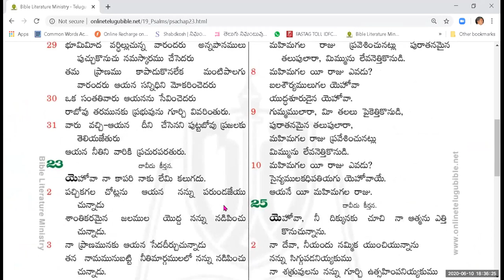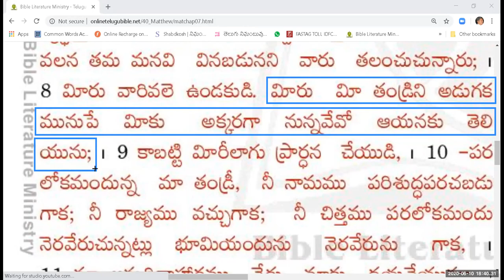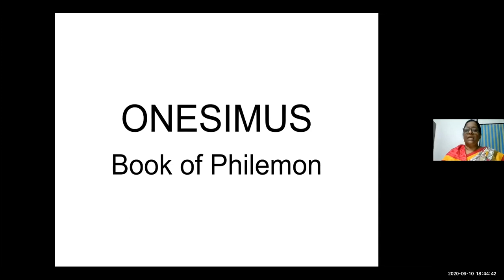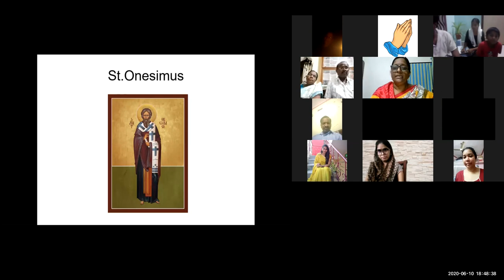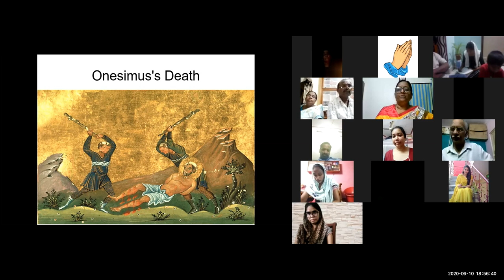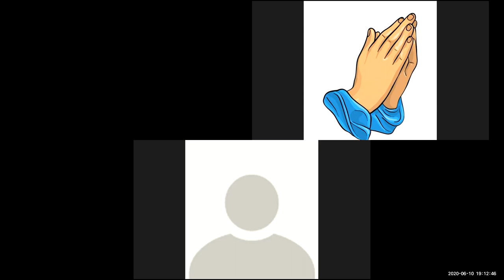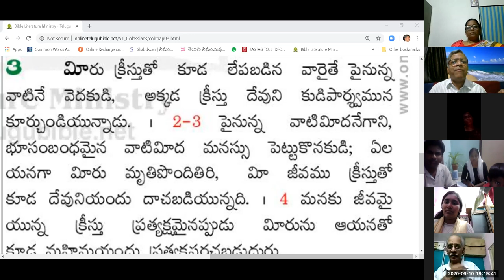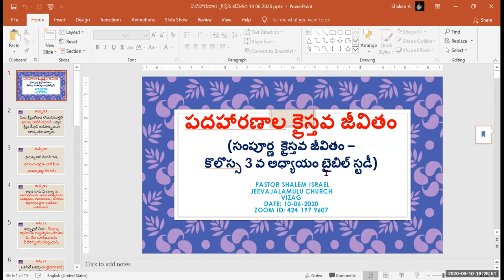10 JUNE 2020 పదహారణాల క్రైస్తవ జీవితం ZOOM MTNG